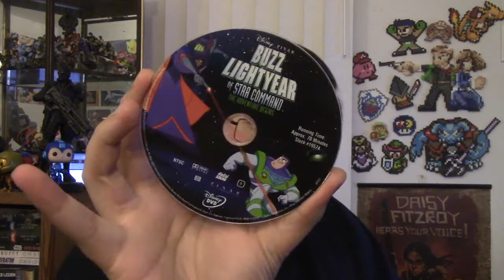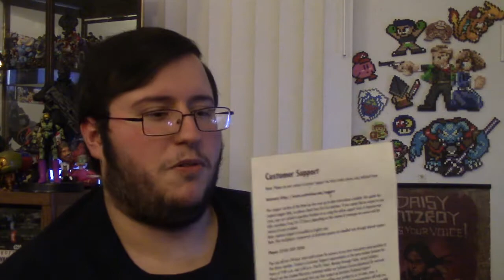Loophole572's Mystery Package Unboxing (Thanks, brah!)